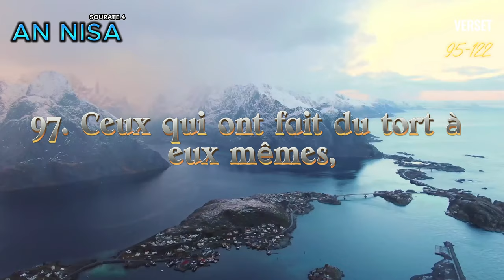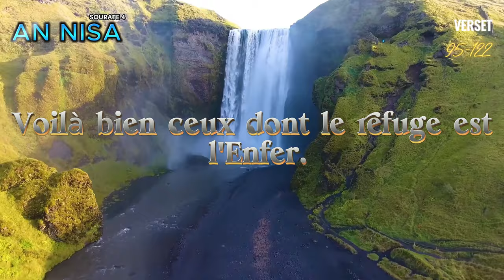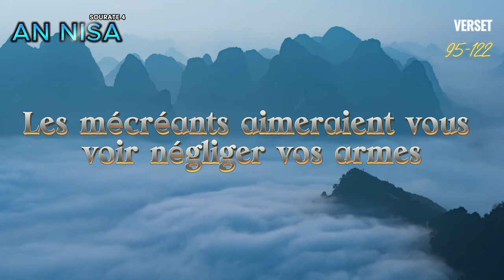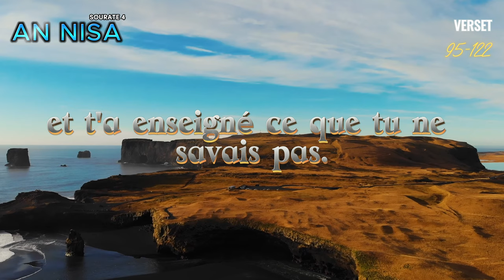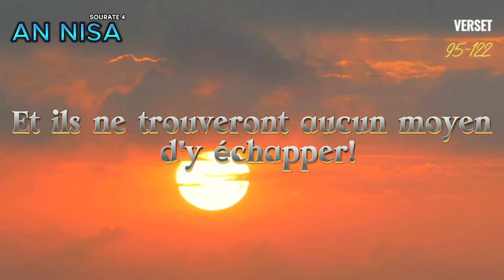Coran FR, Sourate 4, An Nisa 95-122